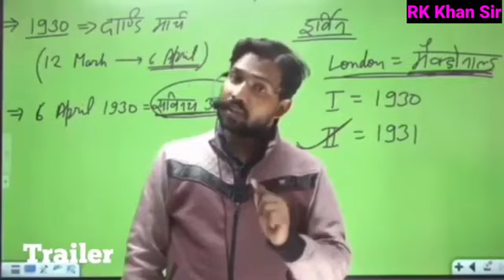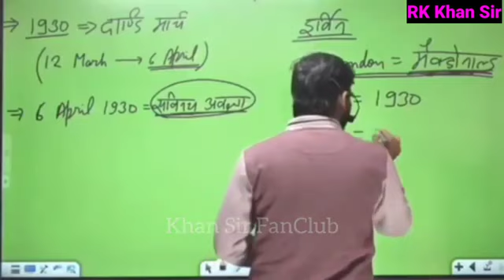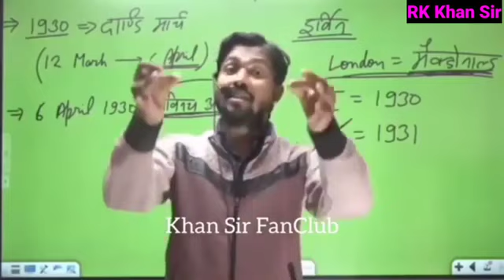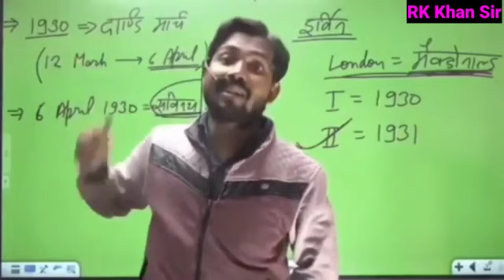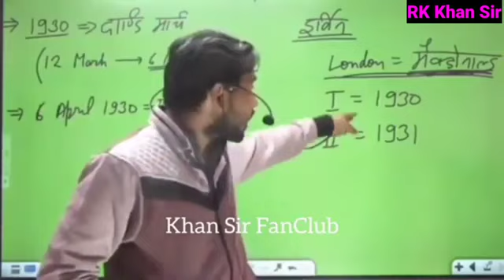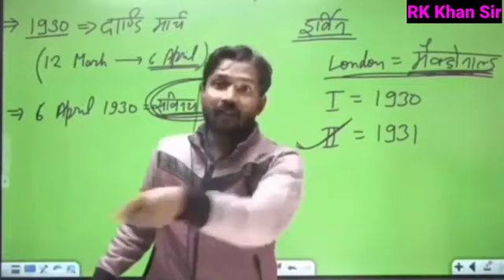महात्मा गांधी ने भगत सिंह की फांसी क्यों नहीं रोकबाई || जाने सच क्या है Khan sir